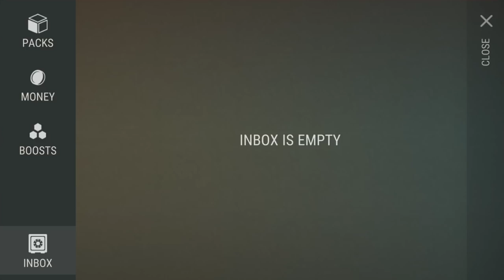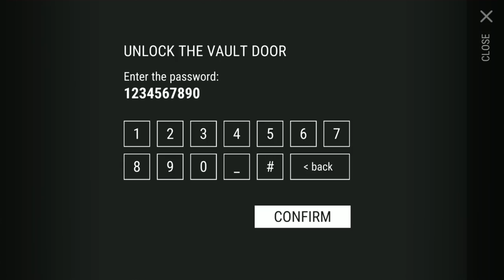ЗАЛУТАЛ БУНКЕР АЛЬФА! НАШЁЛ ДВА НОВЫХ ПИСТОЛЕТА! - Last Day on Earth: Survival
Играю в самую лучшую игру-выживание на мобильные устройства Last Day on Earth: Survival! В этой серии залутал бункер  альфа и нашёл два новых пистолета!